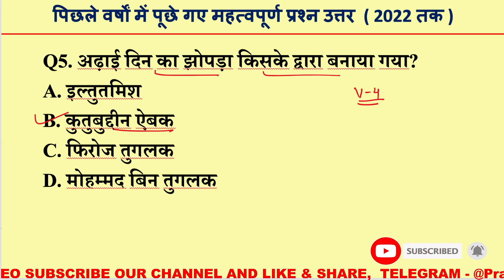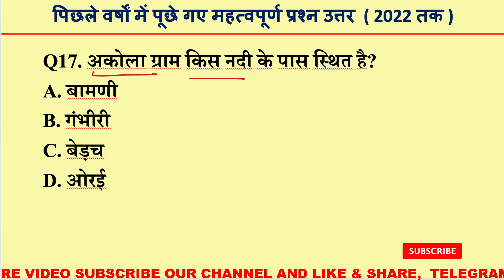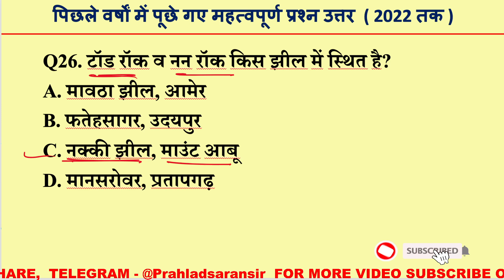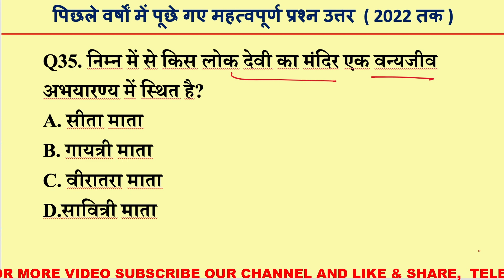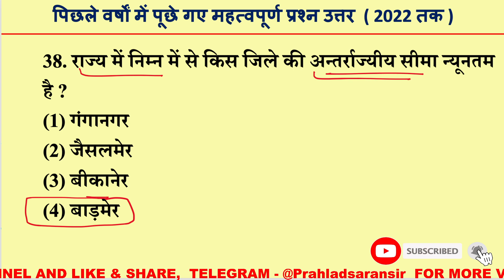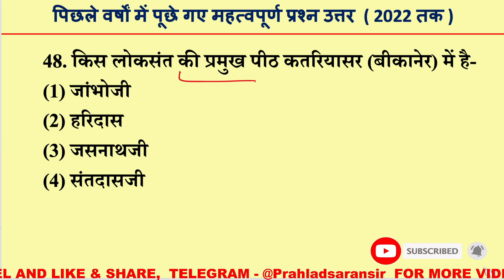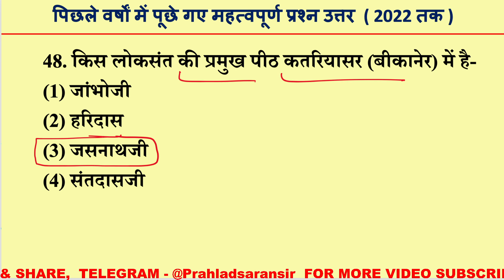राजस्थान High court LDC GK 10 मिनट में 65 प्रश्न || Rajasthan High court LDC Model paper 2022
राजस्थान High court LDC GK 10 मिनट में 51 प्रश्न  || Rajasthan High court LDC Model paper 2022,
rajasthan high court ldv syllabus,
rajasthan high court ldc exam date,
rajasthan high court ldc model paper,
rajasthan high court ldc gk,
High court ldc model paper 2022,
राजस्थान हाईकोर्ट Gk,
राजस्थान में पवन ऊर्जा संसाधन,
राजस्थान ऊर्जा संसाधन,
राजस्थान में सौर ऊर्जा उत्पादन,
इंदिरा गांधी नहर परियोजना gk || राजस्थान ग्राम विकास अधिकारी VDO mains GK

rajasthan gk,
rajasthan gk question,
rajasthan history,